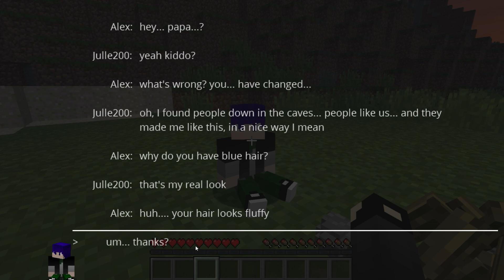Monster From Below: Reborn [EP:21 S:1 Minecraft Roleplay]